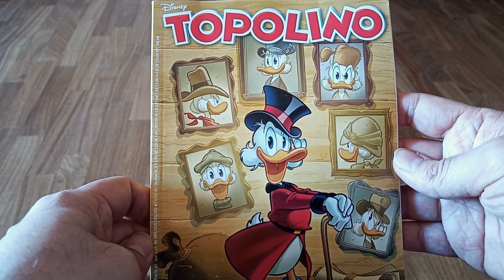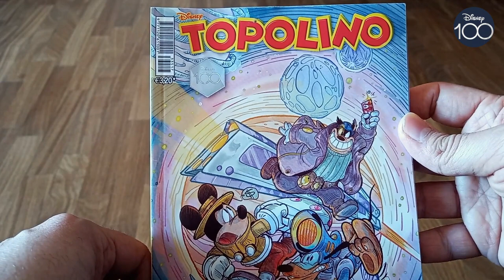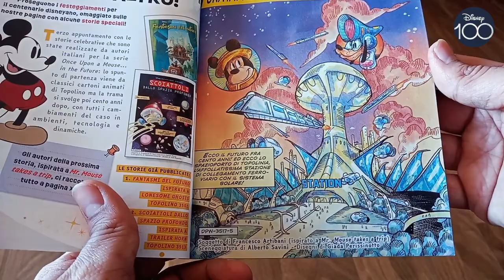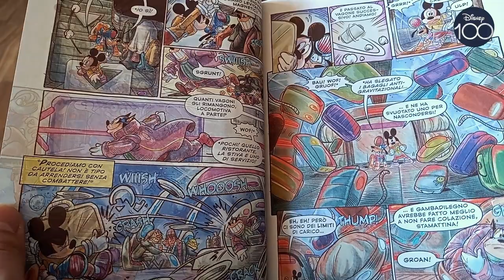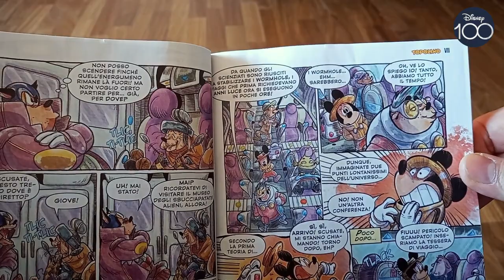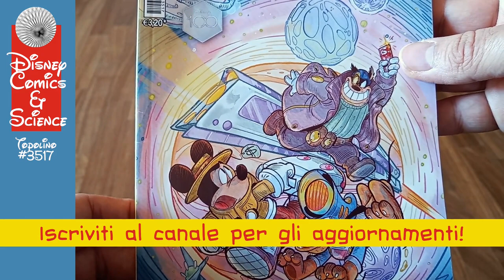Topolino #3517: Vacanza spaziale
Su Topolino #3517 si torna a festeggiare Disney100 con Una imprevedibile vacanza spaziale, reinterpretazione in chiave futuristica di FrancescoArtibani, AlbertoSavini e GiadaPerissinoto del cortometraggio Mr. Mouse takes a trip.
Visto, però, che il video dedicato a Giove è già uscito, in questa occasione mi sono concentrato brevemente su altri aspetti scientifici, come l'accelerazione necessaria per abbandonare la superficie della Terra e i wormhole per accorciare le distanze all'interno dell'universo.